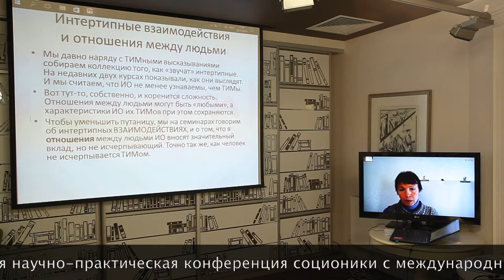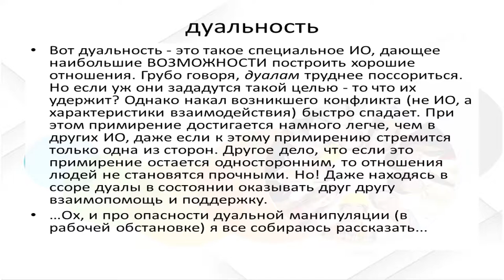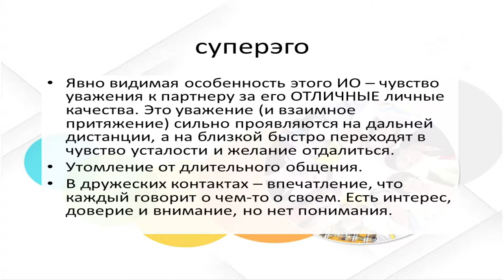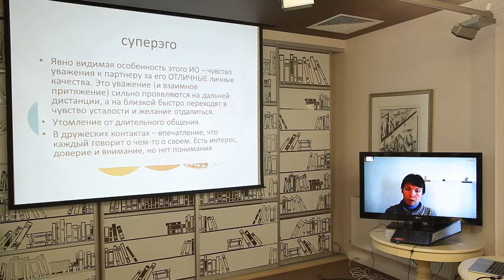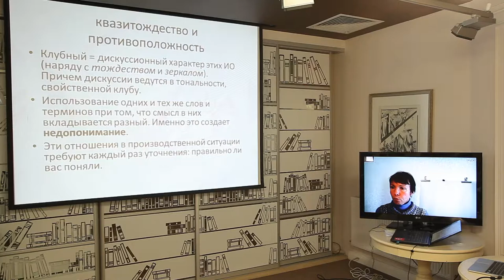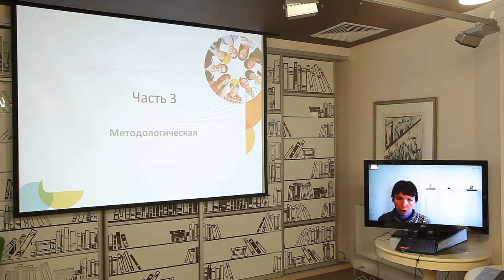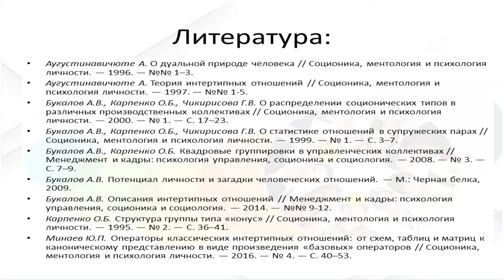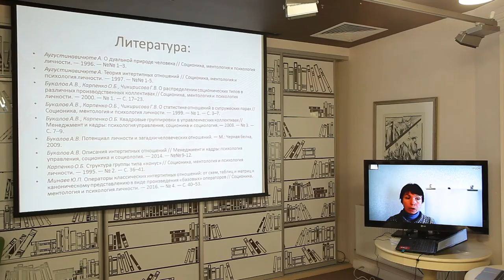Соц 2Конф Карпенко 3ч